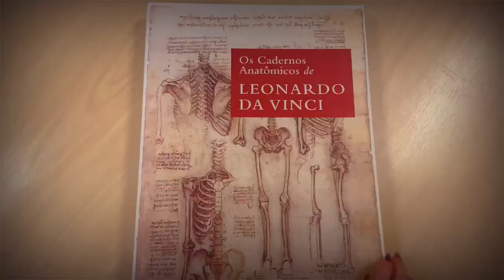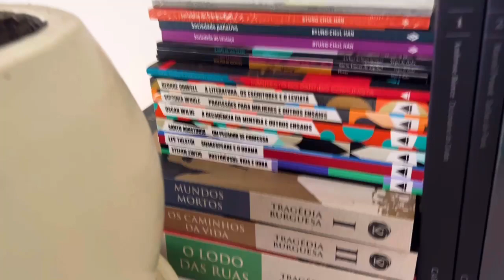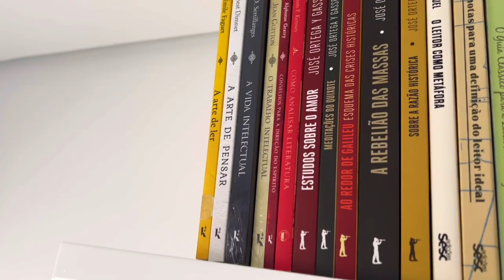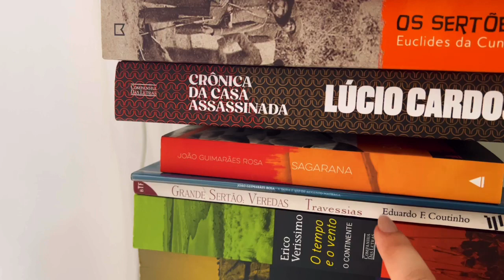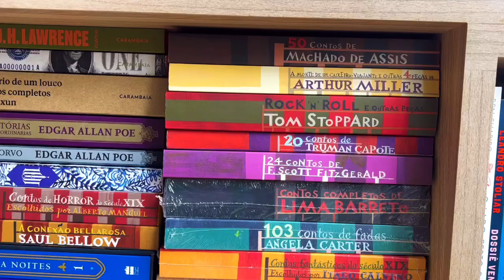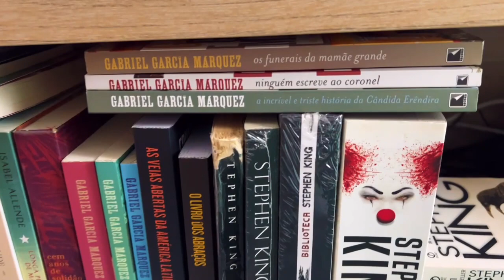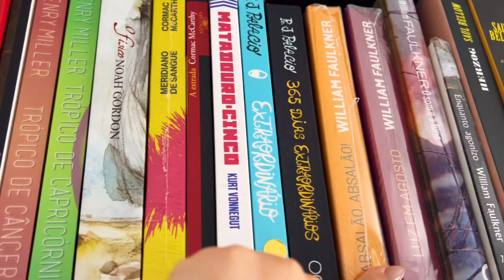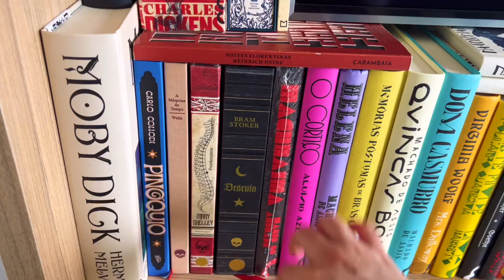Tour pela biblioteca | Bookshelf tour 2023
Finalmente o tour! Juro que na próxima faço em etapas e setorizado! 😁😁😁

Sobre nosso clube @clubelivrossobrelivros

Abaixo vocês têm o link da amazon, clicando nele, todos os livros que vocês pesquisarem e comprarem a partir desse link, me ajuda com uma comissão, sem custo adicional a você:

Plantando uma vida que eu tenha orgulho de ter vivido!

Lista de Desejos:

🎥 Vídeos gravados pelo IPhone 13 e editados pelo Kinemaster Premium assim como as músicas, legendas Capcut